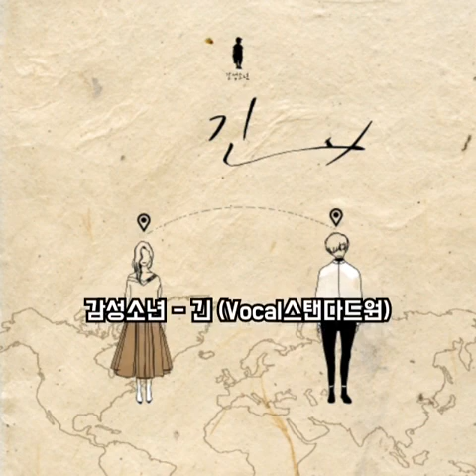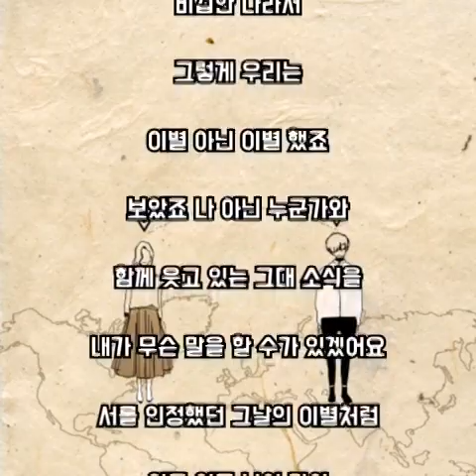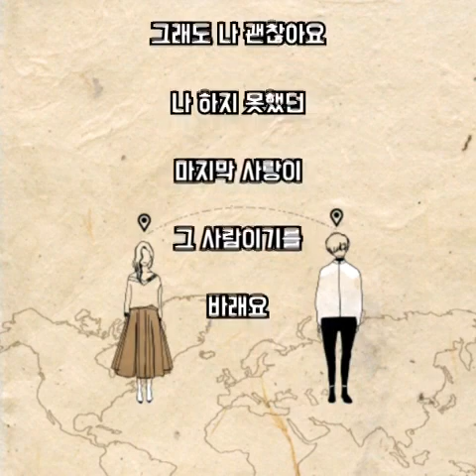감성소년 - 긴 (Vocal스탠다드원. 가사)